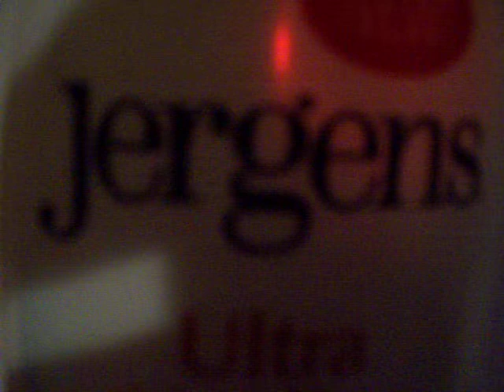The Renegade of Funk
jus a lil introduction to el B-Boy Zillah
camera cut me off (didnt have much to say nayway)